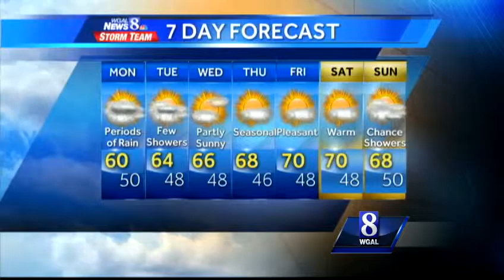Rain At Times Monday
Periods of light rain are likely Monday with highs near 60